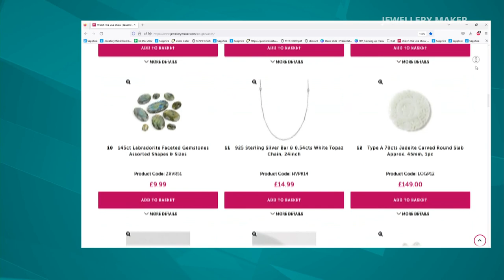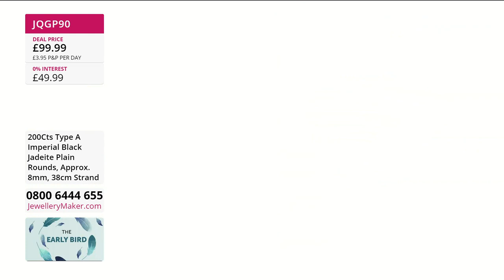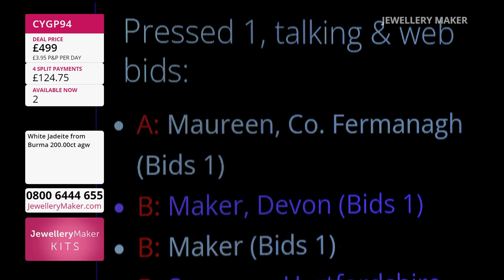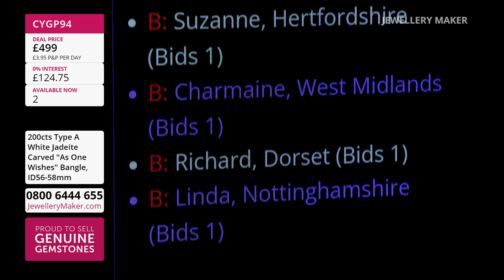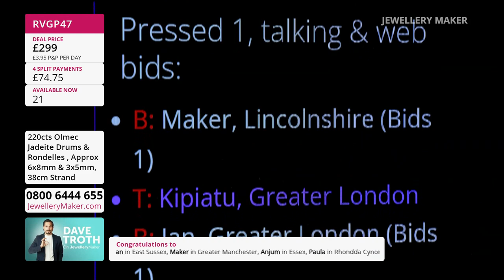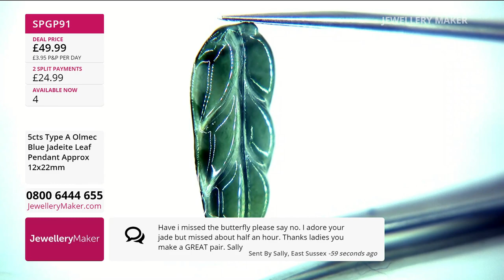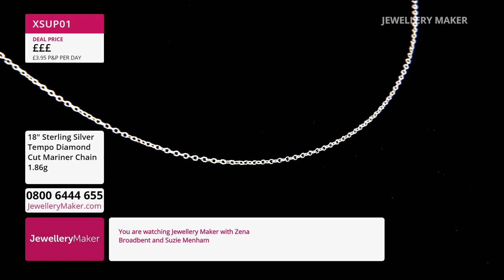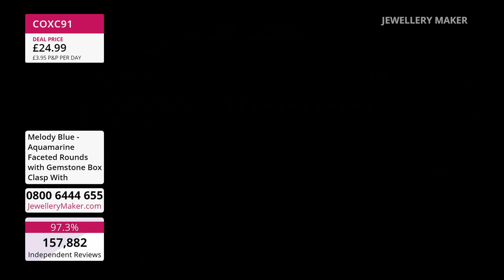JewelleryMaker LIVE 17/12/2022